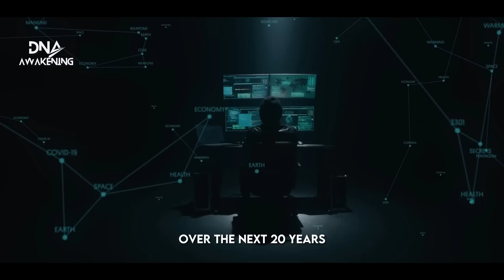2024 Solar Flare: How to Prepare for the Century's Biggest Event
In this video, we're sharing information about the solar storm of the century, which is scheduled to hit in 2024. Are you prepared?

As you probably know, the solar storm of 2024 is a significant event that could have a huge impact on the Earth. In this video, we're sharing information about the storm and what you need to do to be prepared. We'll also provide tips on how to protect yourself and your loved ones from the effects of the solar storm.

If you're worried about the solar storm of 2024, then take a look at this video! We'll share information about the storm and how you can prepare for it. We hope that by learning about the solar storm of 2024, you'll be